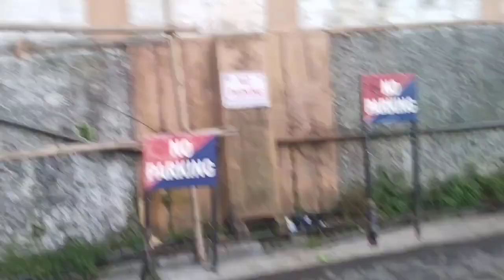Exploring the Police Bazaar ( Shillong)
Hey Guys! Today, I'm super excited to take you on a virtual adventure to one of the coolest places in Shillong - the Police Bazar! 🌟 Whether you're 13 or 35, this place has something for everyone, so let's dive right in!

First things first, let's talk about the vibe. The Police Bazar is buzzing with energy and is always filled with locals and tourists alike. You'll find yourself surrounded by colorful shops, mouthwatering street food, and vibrant music playing in the background. It's like stepping into a whole new world!

Now, let's talk shopping! If you're a shopaholic like me, you'll be in paradise here. From trendy clothes and accessories to traditional handicrafts, this place has it all. Plus, the prices are pretty reasonable too! So get ready to splurge on some fabulous finds and show off your unique style.

But wait, there's more! Foodies, listen up! Police Bazar is a food lover's paradise. You've got to try the local delicacies like Jadoh (a scrumptious rice dish), Momos (steamed dumplings), and the famous Khasi Thali (a traditional platter). Trust me, your taste buds will thank you!

Now let's explore the nightlife scene. As the sun sets, Police Bazar transforms into a vibrant party hub. There are plenty of cafes, bars, and clubs where you can dance the night away. So put on your dancing shoes and get ready to groove to some amazing beats!

Lastly, don't forget to soak in the local culture. Shillong is known for its music scene, so keep an eye out for street performers showcasing their talent. You might stumble upon some incredible live gigs that will leave you in awe.

So there you have it, fam! The Police Bazar in Shillong is a must-visit spot for everyone. From shopping to food and nightlife, this place has it all. So pack your bags, grab your friends, and get ready for an unforgettable adventure. Until next time, keep exploring and stay awesome! ✌️